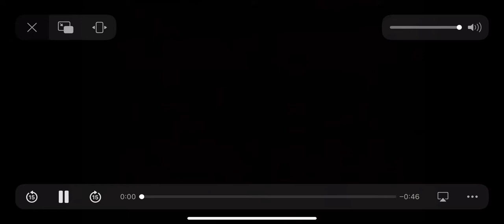Air Jamaica’s vintage commercial